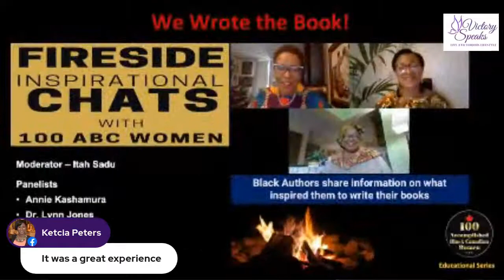Honouring Accomplished Black Canadian Women with Dauna Jones-Simmonds & Nicole Waldron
Set your alarm for 8pm tonight Monday July 12th 202 share you how 100 ABC Women is honouring 100 Accomplished Black Canadian Women.  Find out more about the great work being done, the Fireside Chats, how to get a copy of these publications and how the women will be celebrated this year.

My special Victory guest on the Victory Speaks Show will be Dauna Jones-Simmonds co-founder of 100ABCWomen. Be a part of this live conversation on:

More About my Victory Guest Dauna Jones-Simmonds

Dauna is the President of DEJS (Diversity) Consulting, where she has the opportunity to share her unique experience and facilitate the transfer of her accumulated knowledge, through consulting and diversity training activities
A customer-focused Human Resource “Diversity Executive” Dauna has extensive experience in coaching and mentoring, recruiting, training and creating and delivering strategic programs with the goal of integrating diversity into the workplace.

 Providing mentorship for young Black females and assisting them in advancing their careers is one of her passions.  She has designed and facilitated many diversity workshops and has a unique blend of interpersonal and a positive focus; as a result, has won numerous awards for her leadership style, results orientation and diversity efforts.  She has held managerial and executive positions in the banking industry and in “not-for-profit “organizations with a focus on diversity and inclusion.

Dauna is currently the Chair of the Board of Directors for ACCES Employment, which focuses on assisting new Canadians who seek employment. She has been and still is the only black female member on the Rotary Club of Toronto

THE 100 ACCOMPLISHED BLACK CANADIAN  WOMEN BOOK Is an informative and educational publication is to:

• Highlight, document and make visible the accomplishments of Black Canadian women in terms of government, not-for-profit, financial, legal, real estate, health, education/academic, entertainment, fine arts, unsung heroes, trailblazers, firsts, and posthumous heroes.

• Support the social, educational, political and professional advancement and contributions that Black Canadian women have made to the country.
• Build a publication that does not exist but is needed to fill a void.

Establish and build a database of accomplished women for future publications.
• In addition, its builds a database for future publications that would acknowledge Black Canadian women from all walks of life, and specifically, not limited to government, but would include not-for-profit, financial, legal, real estate, health, education/academic, entertainment, fine arts, unsung heroes, trailblazers, firsts, and posthumous heroes.